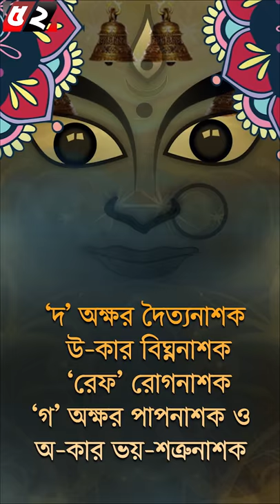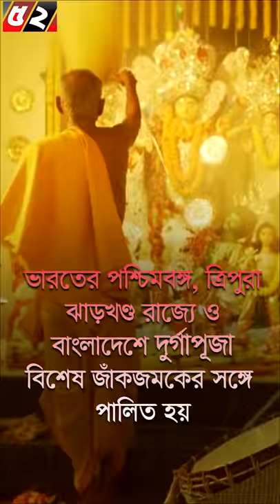দুর্গl পুজা Bayanno TV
দৈত্য, বিঘ্ন, রোগ, পাপ ও ভয়-শত্রুর হাত থেকে রক্ষা করেন দুর্গা